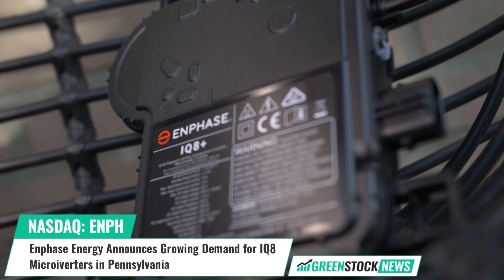Enphase Energy ($ENPH) Announces Growing Demand for IQ8 Microiverters in Pennsylvania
Enphase Energy (NASDAQ: ENPH) has announced that the company is experiencing growing demand for its IQ8 Microinverters in Pennsylvania.

The state's projected growth in residential solar and battery deployments underscores a need for reliable and resilient energy solutions. Enphase Energy's IQ8-based systems offer Sunlight Backup™ functionality and Sunlight Jump Start™ feature, ensuring energy resilience even during prolonged grid outages.

According to the U.S. Solar Market Insight report, residential solar deployments in Pennsylvania are set to reach approximately 77 MW in 2023, a 10 percent increase from the previous year. In addition, residential battery deployments in Pennsylvania are expected to grow over three-fold by 2026.

Dave Ranhoff, chief commercial officer at Enphase Energy stated: “Our industry-leading platform solutions, together with 24x7 service and support provides more energy security, sustainability, and peace-of-mind for homeowners seeking to electrify their lives.”

Enphase Energy, a global energy technology company based in Fremont, CA, is the world's leading supplier of microinverter-based solar and battery systems that enable people to harness the sun to make, use, save, and sell their own power.

Shares of Enphase Energy trade on the NASDAQ under the ticker symbol ENPH.